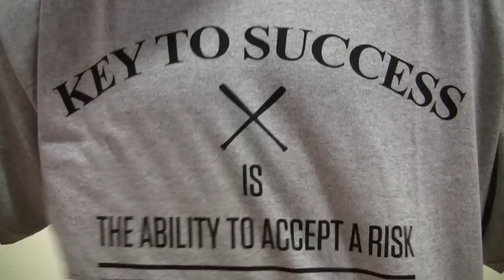Mich Todorovic - ∆ KEY TO SUCCESS ∆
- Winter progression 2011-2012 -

Key To Success Is The Ability To Accept A Risk

Risk avoidance is a sure way to remain mediocre;being safe does not promote personal growth.Failur or making a mistake is not a bad thing;it's proof you were exploring new ways to do something,and that's better than safe success.We learn from our mistakes,not our successes.
∆NikéLaos∆

Thanks to; My Parents,Brothers and Sisters! My love Abla! Flight Club Qc! NikéLaos! Pkqc! For supporting and inspiring me,everyday!

Mich Todorovic